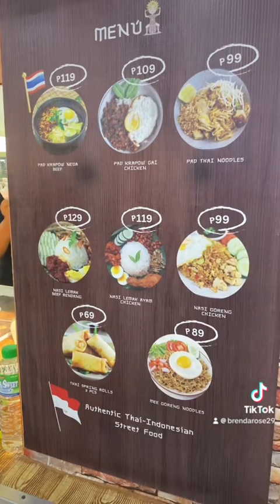Wonderful Thai Indonesian food!